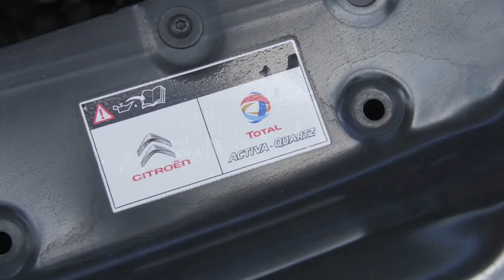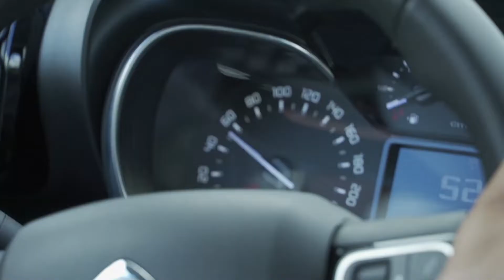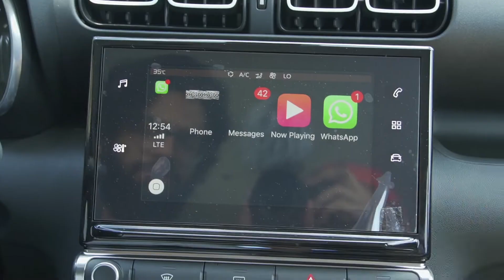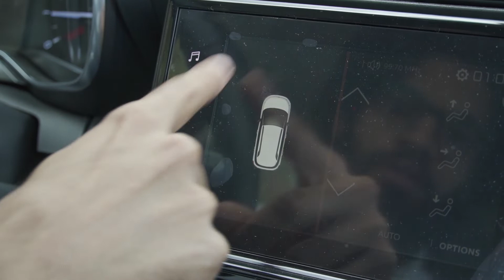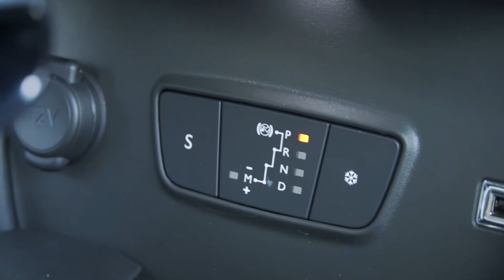Citroen C3 aircross 2019 - HEY YOU! come with me